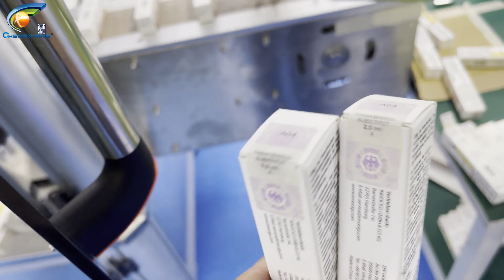Hot Melt Glue Adhesive Labeling Machine For Tax Stamp Label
We also can produce hot melt glue tax stamp labeling machine for capped bottle.
Hot melt glue tax stamp labeling machine can be adjusted for different carton size.
Step 1: take the vacuum suction label of the cylinder;
Step 2: The suction head moves to the upper part of the marking cylinder through the module to suck the label;
Step 3: The suction head moves to the top of the dispensing machine nozzle through the module;
Step 4: PLC sends signals to spray glue automatically;
Step 5: The product is detected by the sensor through the conveying fixture and runs to the lower part of the labeling cylinder;
Step 6: labeling cylinder completes labeling;

Hot selling machine & company profile